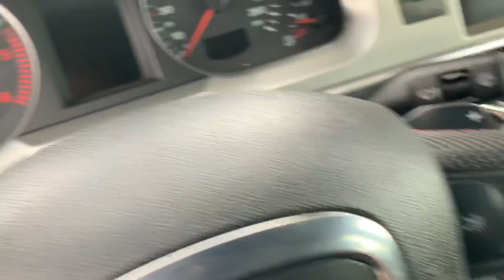2007 Audi A6 3.0TDI Quattro S-line